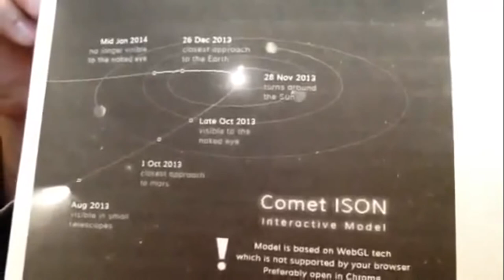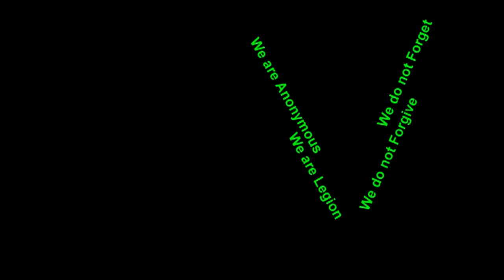URGENT: Janet Napolitano (DHS) Says Serious Natural Disasters Are Coming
Alert: Janet Napolitano warns natural disasters the likes of which the nation has never seen on its way.